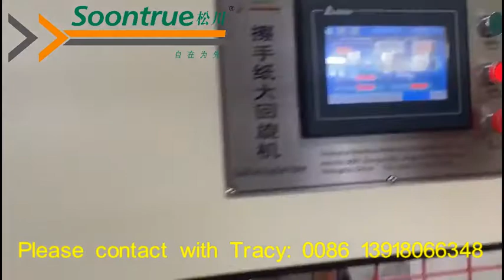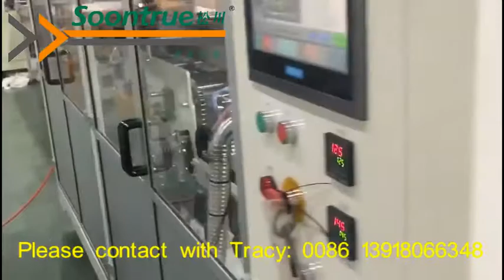hand towel cutter and packing machine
Shanghai Soontrue Machinery Equipment Co Ltd, The professional, best quality, best seller in China. The quality and service is witnessed by all Chinese customers and many biggest customers in many other countries. We are the whole line project designer and the best servicer. We will create the good value for your businesses, and support you to build the ideal production line.

We can supply the turnkey line for facial tissue, napkin tissue, toliet and kitchen rolls as well as handkercheif production line, ranging from the interfolder or rewinder to the bundle packing or carton packing as well as robot stacker. For full automatic production line, we can provide the best service in time.

Company address: No. 9881, Songze Ave, Qingpu Industrial Area, Shanghai, China (only half hour away from Shanghai Hongqiao airport)